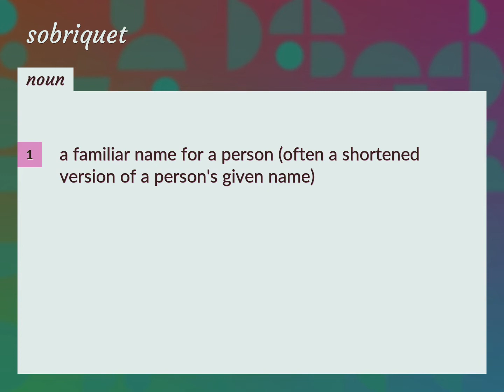Sobriquet | meaning of Sobriquet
What is SOBRIQUET meaning?